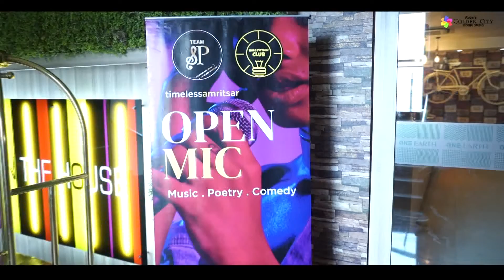Poets Community of Amritsar | Roop Nayyar | Open Mics by timelessamritsar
open mics in amritsar is an initiative of timelessamritsar, to encourage art and local start-ups in all forms. These open mics are held every month.
This video is of open mic help on  25th september at one earth awaas, bbk dav college, 12, Lawrence Road, Dayanand Nagar, Amritsar, Punjab 143001, where more than 20 artists performed.

Event curated by : Sunny pakhoke , Sumel singh parwana, Simarjeet singh, Davinder singh, pankaj mishra and priyanka chugh .
venue partner : one earth awaas
Host : Sunny pakhoke and Sumel singh parwana   @Team sp Records
Video editing credits : Abhishek  @The Nawaab
Event supported by : rajesh fashion , golden city digital studio robins, curves and contours.
Open mics are regular events of timelessamritsar to encourage art in all forms. we do this on 2nd sunday of every month.